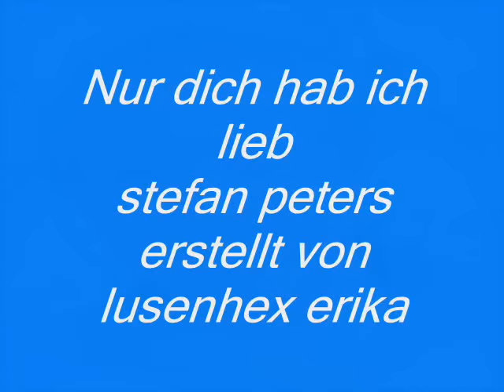nur dich hab ich lieb Stefan Peters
Sieh mich noch mal an, bevor du gleich gehst.
Dein Blick verrät, dass du mich verstehst.
Ich komm bald zurück, sagst du mir dann leis,
weil du mir vertraust und weil du weißt:

Nur dich hab ich lieb, weil ich an uns glaub.
Sei mein guter Stern und geh für mich auf.
Nur dich hab ich lieb, deine Zärtlichkeit,
gibt so ein Herzgefühl, das für immer bleibt.

Du gehst aus der Tür, die Zeit, sie bleibt stehn,
bist du auch nicht da, ich kann dich noch sehn.
und da ist ein Gefühl, es blieb noch bei mir.
Spür mein Herz, es schlägt, nur wegen dir.

Wenn der Himmel brennt,
wirst du bei mir sein,
denn wer die Sehnsucht kennt,
ist nie allein.